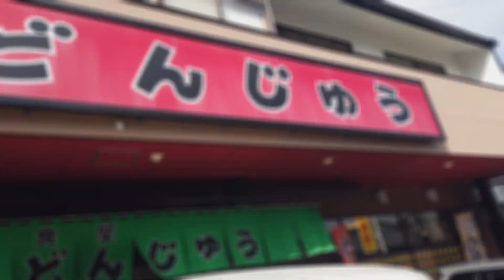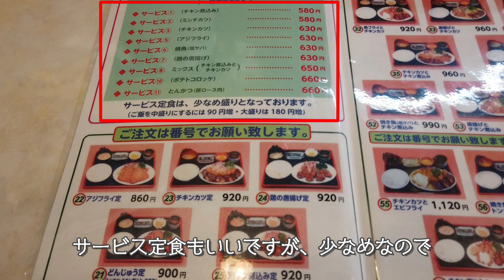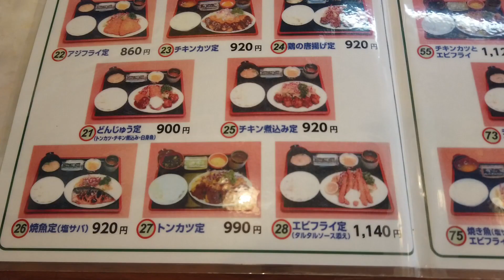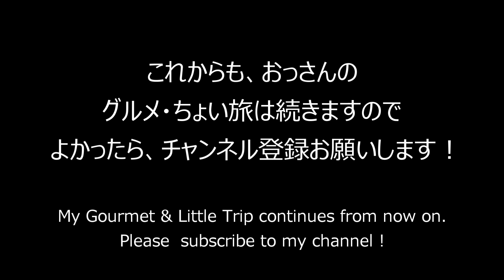【熊本グルメ】コスパ最高定食のご飯は凄かった！「どんじゅう」【 Big rice set meal / Kumamoto city in Japan】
今回ご紹介する出張のグルメは、熊本県の熊本市東区にある
『どんじゅう』です。
こちらは、地元の人やサラリーマンに人気の定食屋です。
定食が、リーズナブルでありながら、ご飯がデカ盛りが特徴で
お腹いっぱい食べれます。人気のお店なので、お昼には
満席になりますので、早めに行くことをお勧めします。
是非、熊本に行かれた際にぜひ行ってみて下さい！

The gourmet restaurant we will be introducing this time is Donju, located in Higashi Ward,
Kumamoto City, Kumamoto Prefecture.
This is a set meal restaurant that is popular with locals and office workers.
The set meals are reasonably priced and feature large portions of rice.
You can eat to your heart's content. Since this is a popular restaurant,
it gets full by lunchtime, so we recommend going early.
Please come and visit us when you come to Kumamoto!

☆どんじゅう
    住所：熊本県熊本市東区御領5-2-100